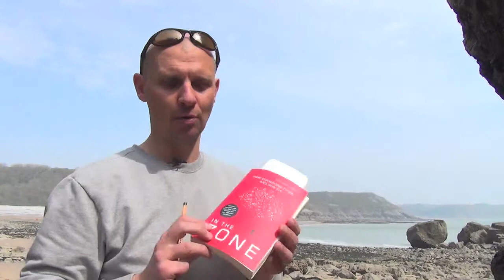Introducing In The Zone by Clyde Brolin